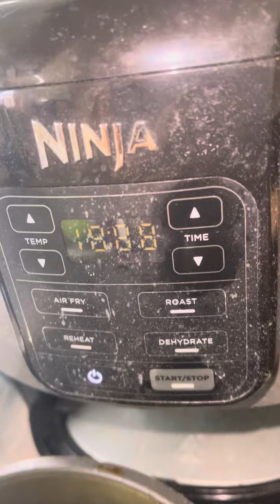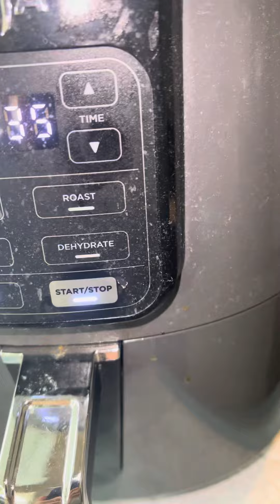chùi rửa nồi chiên không dầu;lấy giấy bạc phủ hờ lên mặt cho bớt văng nước,bếp điện chờ nguội mớilau